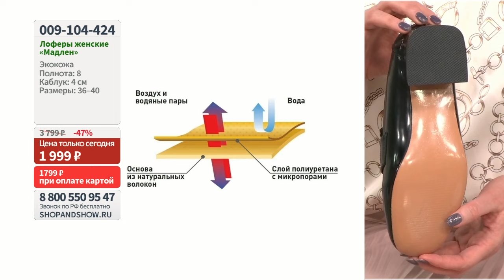Лоферы женские «Мадлен». «Shop and Show» (обувь)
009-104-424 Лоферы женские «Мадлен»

Давайте дружить ;)